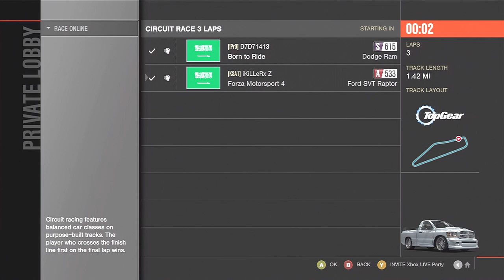لايف كومنتري فورزا 4 # 4 انواع التحشيش -FORZA 4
ــــــ اقرآ تحت ـــــــ

لاتنسون المفضلة والايك لبى قلوبكم :$
واذا فيه اي اخطاء بالكومنتري اكتبلي كومنت

ID PS3 Rayan : x-X__RaYaN__X-x

ID PS3 D7oom : x-XBGBGX-X

XBOX GAMER TAG D7OOM : D7D71413

Skype Rayan  :  ryryr1416

Skype D7oom :  d7d71413